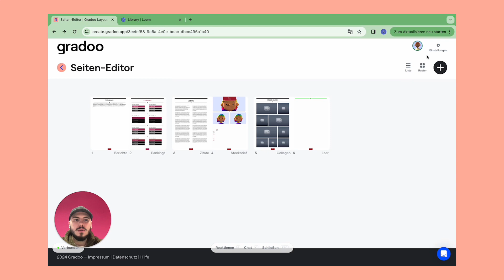Wie ändere ich die Konfiguration unserer Abizeitung im Layoutcreator von Gradoo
create.gradoo.app - Du musst dich nicht sofort entscheiden, ob euer Buch eine Softcover oder eine Hardcover Bindung haben soll. Das kannst du im Laufe der Zeit noch anpassen.